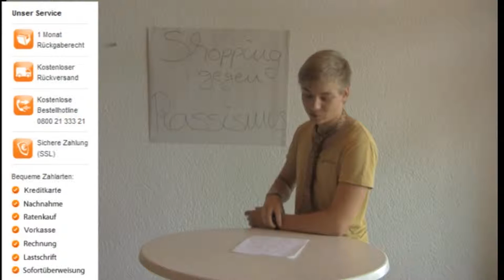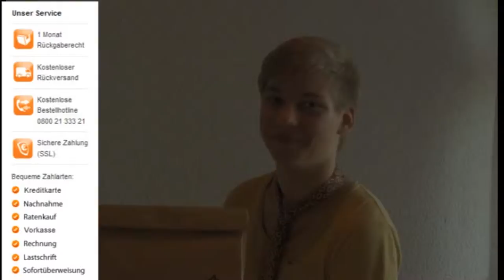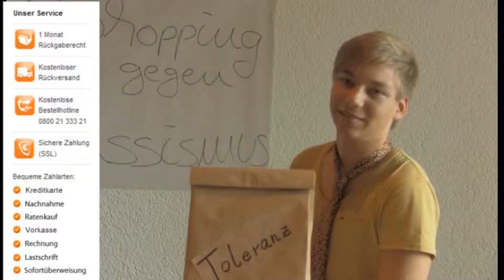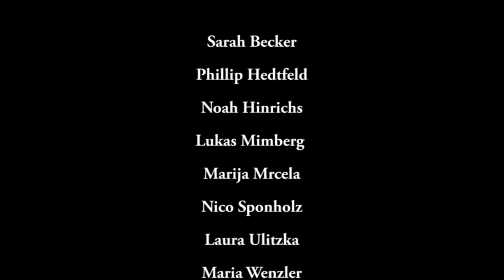Tüte Toleranz [Film ab! Clips gegen Antisemitismus]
Tüte Toleranz - jetzt kaufen!

Film ab! Clips gegen Antisemitismus